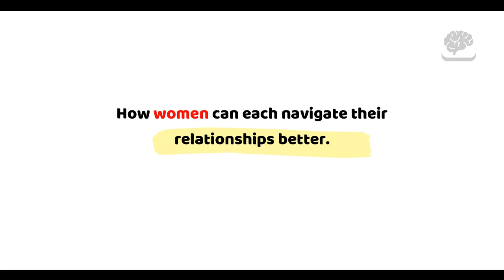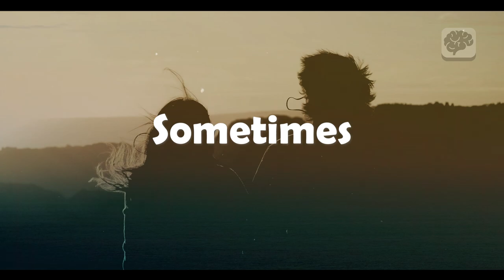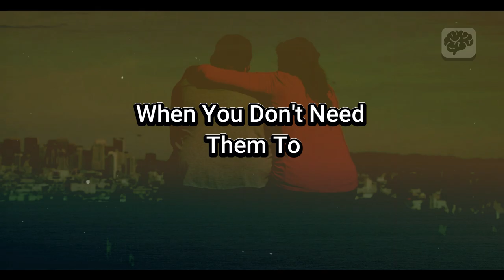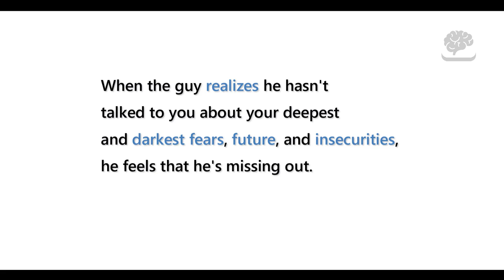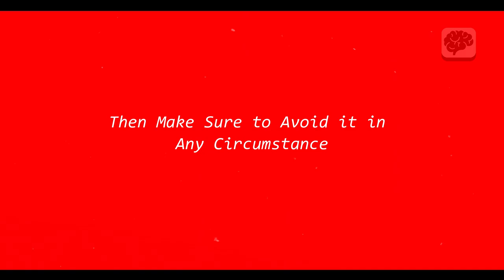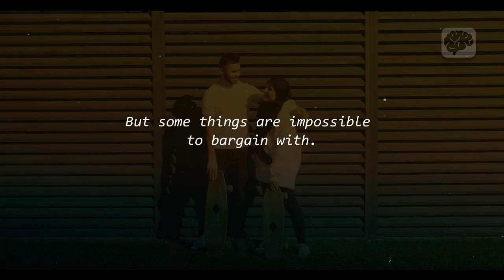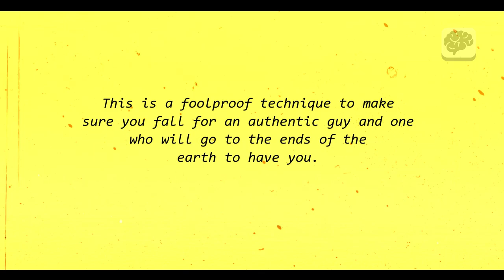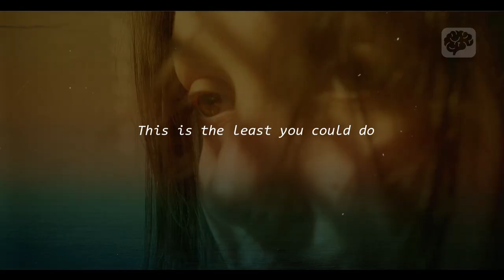4 Secret WAYS to Make Him Fear Losing You!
In this video, we reveal four powerful and secret strategies that will make him fear losing you! Whether you're trying to reignite the spark in your relationship or looking to increase your attractiveness and desirability, these tactics will leave him longing for your affection like never before.

We'll share with you 4 Secret WAYS to Make Him Fear Losing You!

If you are asking any of the following questions:

- how to make him fear losing you?
- how to make him worry about losing you?
- make him worry about losing you?
- relationship advice for women? In this video, we answer all these questions and you will learn 4 Secret WAYS to Make Him Fear Losing You!

➤ About Channel
Welcome to Brainy Channel!
The best relationship and dating advice for women. We created this channel for only females to help in your relationship.